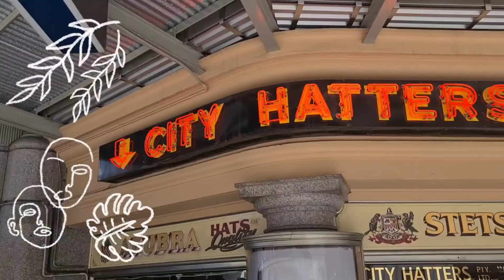welcome to melbourne | yebin's ylog | ep.1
an outing in the city on a beautiful sunny day.

song: you, dear by eloise